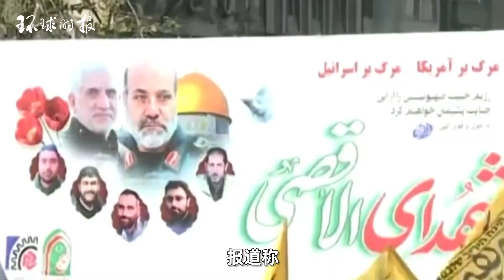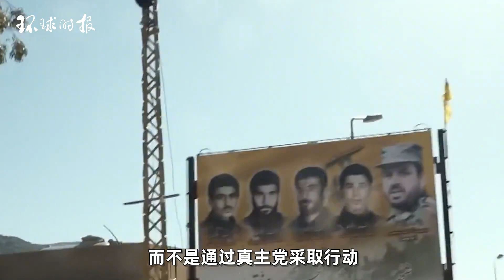伊朗官员放话：全军进入高度戒备，必以直接行动回应以军袭击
以色列袭击伊朗驻叙使馆致地区紧张局势进一步恶化。《纽约时报》4月5日援引伊朗官员的话披露，伊朗所有武装部队已进入高度戒备状态，决定必须对使馆遇袭一事作出直接回应。